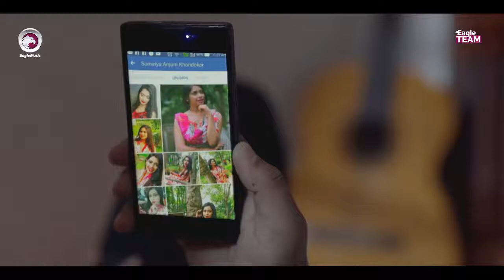October 7, 2018